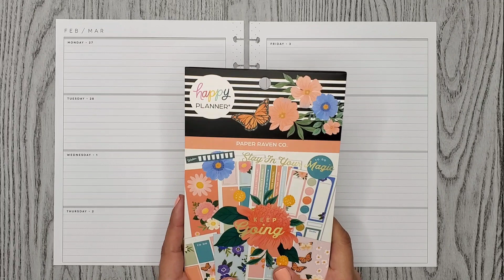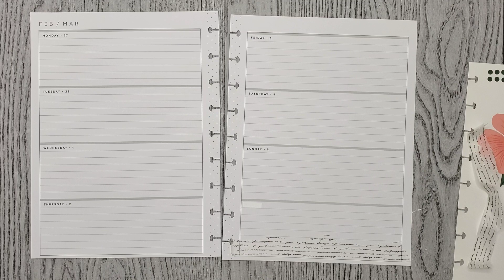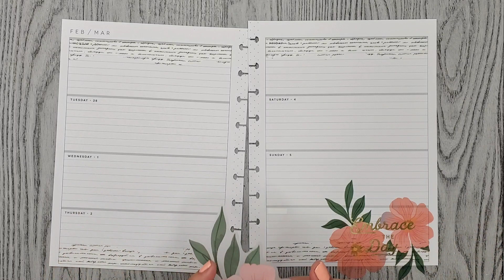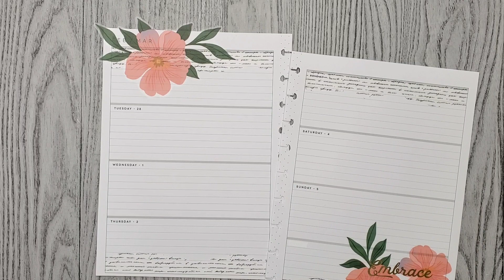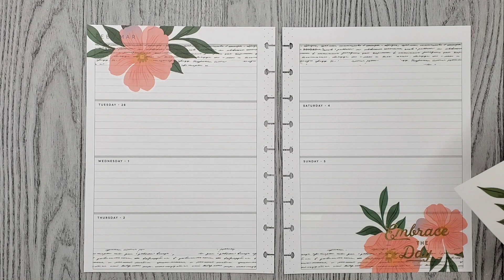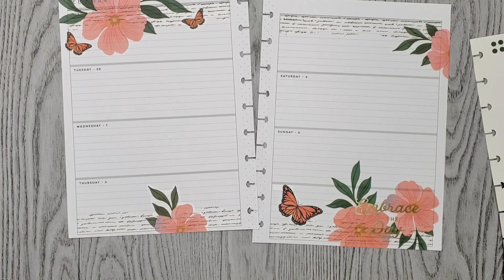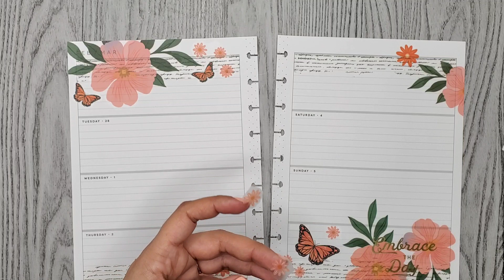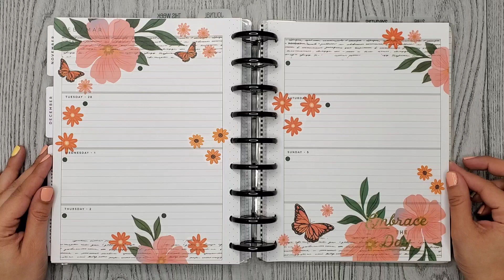Plan With Me | Paper Raven Co. | Classic Horizontal Happy Planner